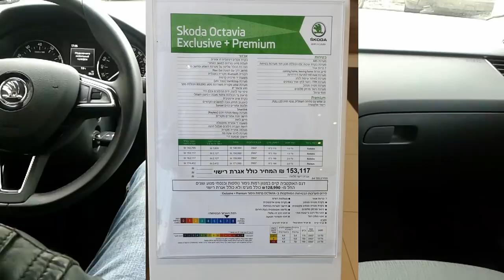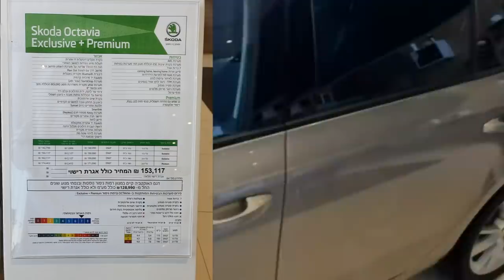VAG: Вся правда 2020 года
Vag Концерн Volkswagen состоит из 342 компаний, занимающихся производством автомобилей и связанными с этим услугами. На сентябрь 2011 года холдингу Porsche Automobil Holding SE (также известный как Porsche SE) принадлежит 50,73 % голосующих акций Volkswagen AG. В свою очередь, Volkswagen AG владеет 49,9 % обыкновенных акций промежуточного холдинга Porsche Zwischenholding GmbH (остальными 50,1 % владеет непосредственно Porsche SE), а Porsche Zwischenholding GmbH владеет 100 % акций производителя престижных автомобилей Porsche AG. Ведутся переговоры о слиянии в единую структуру VW-Porsche. До сентября 2015 года Мартин Винтеркорн являлся одновременно председателем правления Porsche SE и Volkswagen AG.